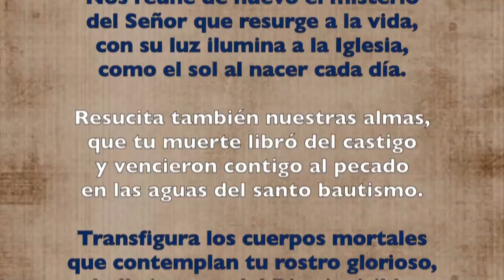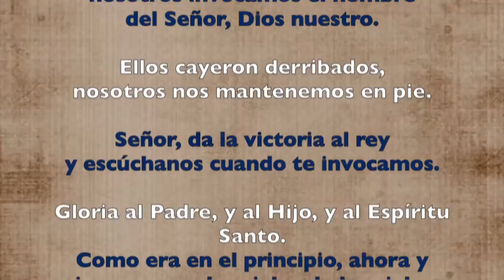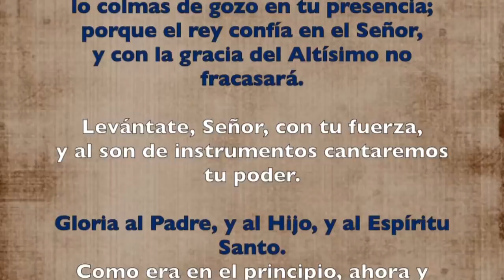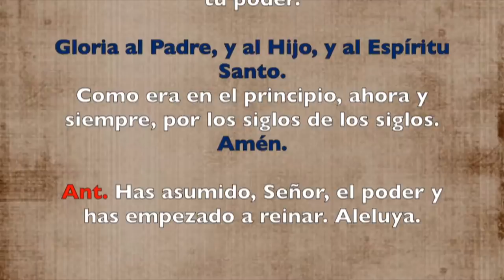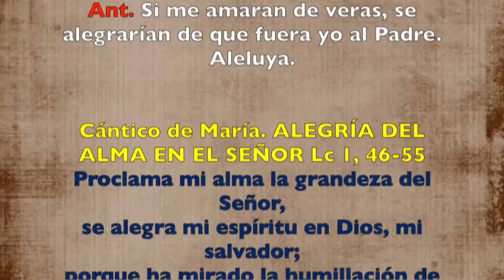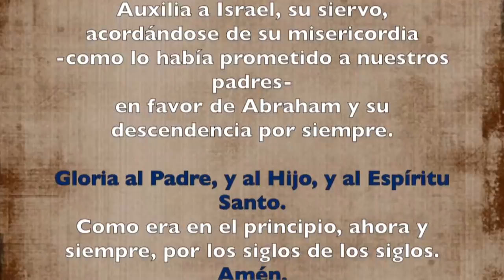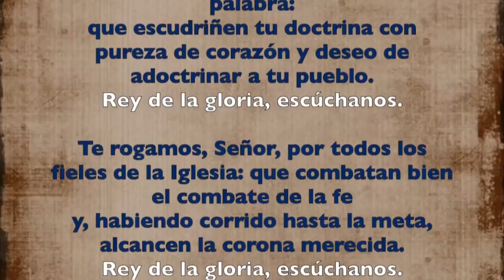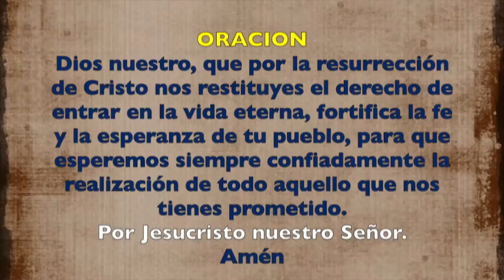VISPERAS MARTES V SEMANA DE PASCUA 21 05 19